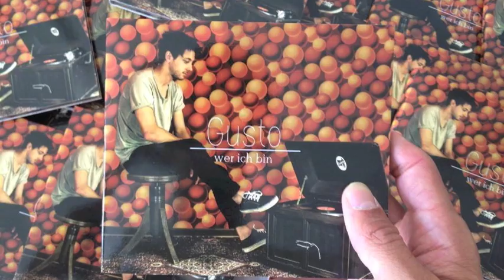Gusto - Kein Wort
Arrangement: Gusto, Linus Mirko
Mixing & Mastering: Linus Mirko

Fotos: Andi Riemann, Annika Schimmel